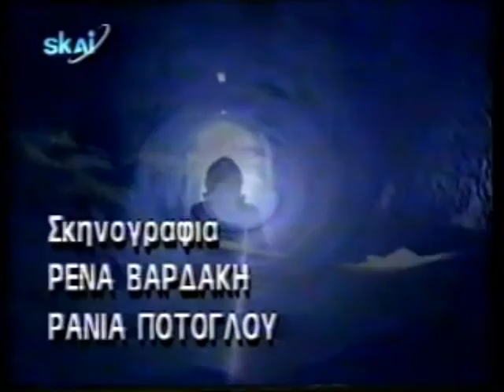ΦΩΣ ΣΤΟ ΤΟΥΝΕΛ 05/02/1999 Μέρος 1